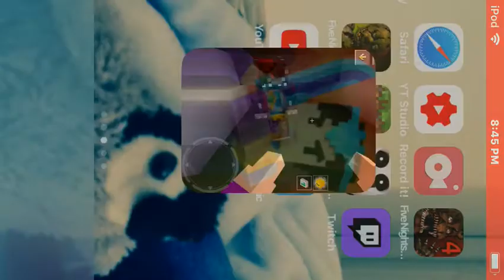Your five nights at Freddy’s 8 night 1